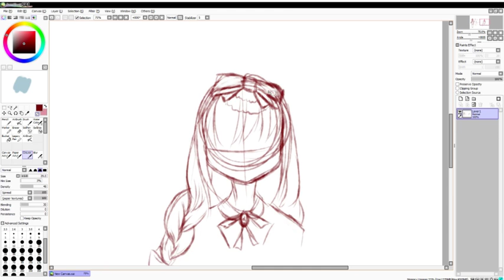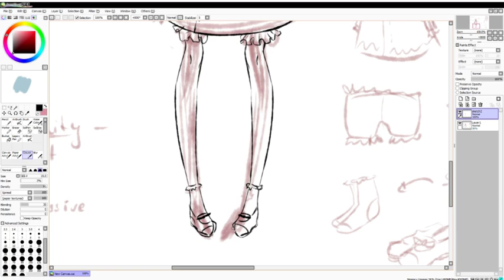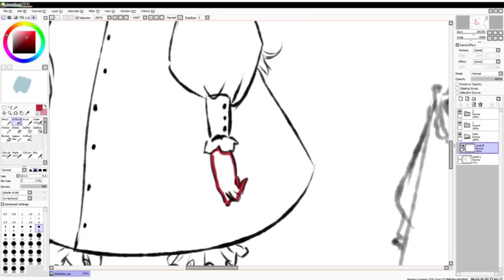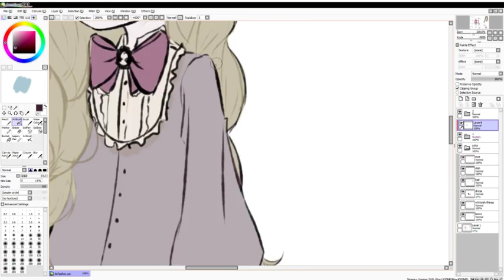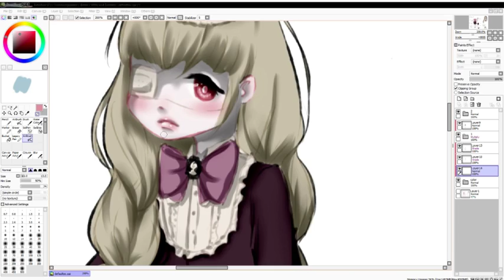[Speedpaint!] - Ghost (Character Sketch)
whee~ I finally found some time to record a speedpaint, yay!

This one's a new "default" character. I often have the problem of not knowing what to draw so in the future I will just go back to drawing Ghost in these cases. Expect to see them a number of times.

Also, I rendered and cut this in blender, which was.. weird but at least easier than in wlmm, I think. Still need to figure out how blender works though.
That's why the quality is lower as well. I had to render in 720p because I didn't want to wait 9 hours for it to render orz.

Additional information:
Drawing time: 3,5 hours
Program: SAI
Tablet: WACOM Bamboo Pen&Touch